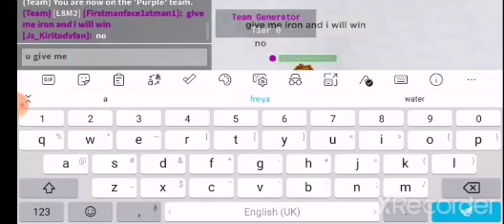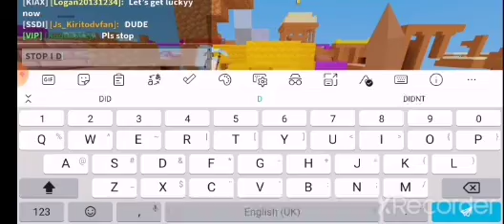using trinity XD